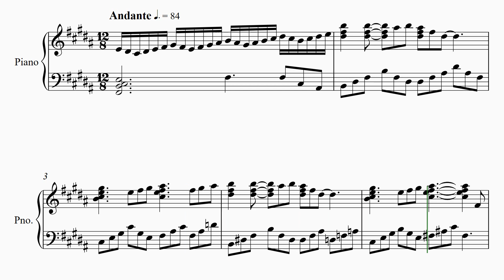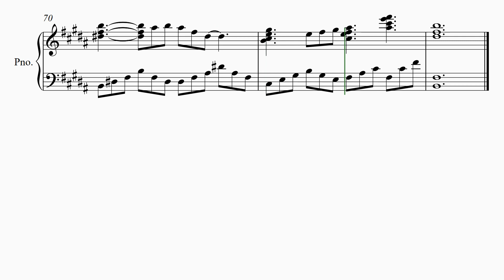【スーパービックリマン・時の船】 里空 楽譜作成 耳コピ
スーパービックリマン　 エンディング　1992
【時の船】
　草尾毅

21才知的障害を伴う自閉症の息子が毎日楽譜作りを楽しんでいます。

自閉症
里空
耳コピ
シベリウス
ピアノ
楽譜
autism
Sibelius
music dictation
piano
자폐증
귀카피